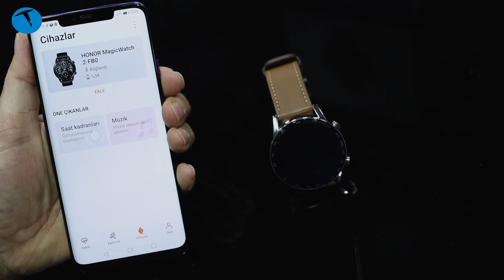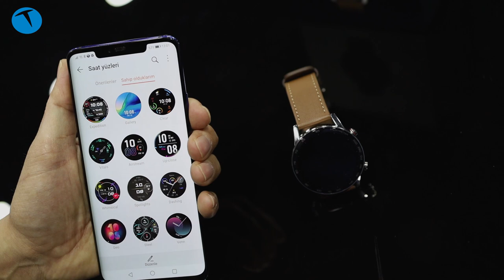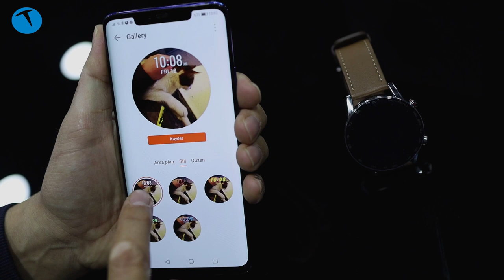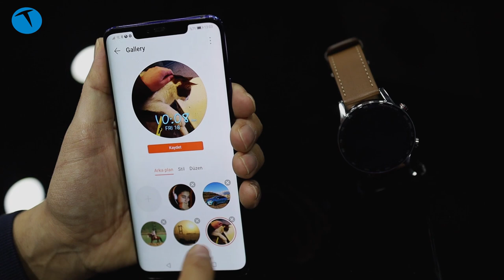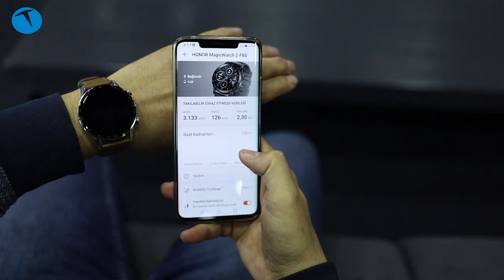Honor MagicWatch 2 kadranı nasıl değiştirilir?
Bu videomuzda Honor MagicWatch 2 akıllı saatin kadranlarını nasıl değiştirebileceğinizi anlatıyoruz. Bu videoda anlattığımız işlemleri aynı zamanda Huaewi Watch GT 2 akıllı saat için de uygulayabilirsiniz. Her iki saat de benzer özelliklere sahip olduğu için bu yöntem her iki saatte de işe yaramaktadır.

Honor MagicWatch 2'de ekranın üstüne parmağınızla hafifçe bastırıp 3 saniye tuttuktan sonra parmağınızı kaldırdığınızda kadranları değiştirebileciğiniz bir menü geliyor. Buradan saate yükle kadranlardan istediğinizi seçip ekran görüntüsünü değiştirebiliyorsunuz.

Akıllı saatin kadranlarını aynı zamanda Huawei Sağlık (Health) uygulaması üzerinden de değiştirmeniz mümkün. Bu uygulamayı kullanmadan önce Honor MagicWatch 2 ile uygulamanın eşleştirilmiş olmasına dikkat etmeniz gerekiyor. Bu eşleştirmeyi yaptıktan sonra uygulamaya girip kadran menüsüne tıklamanız yeterli. Burada istediğiniz kadranları saate yükleyebileceğiniz gibi telefonunuzda bulunan bir imajı ya da çekeceğiniz bir fotoğrafı da kadran olarak atayabiliyorsunuz. Ancak kendi yaptığınız kadranların sadece saati gösterdiğini ve kalp ritmi, pil durumu gibi özellikleri göstermediğini belirtelim.

46 mm gövde (42 mm seçeneği de var)
1.39 inç 454 x 454 piksel AMOLED ekran
Kirin A1 işlemci
4 GB dahali depolama alanı
Telefon görüşmesi yapabilme
Aktivite takibi
15 gün pil ömrü
Kalp ritmi, stres ve uyku takibi
5 ATM basınca (50 metreye kadar suya) dayanıklılık
41 gram ağırlık
1.299 TL

Bunları da izleyebilirsin